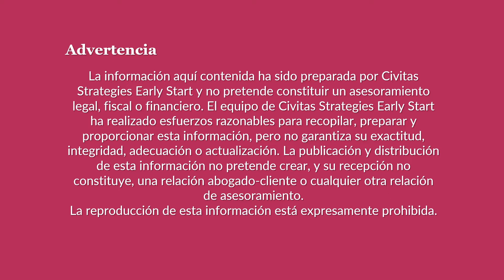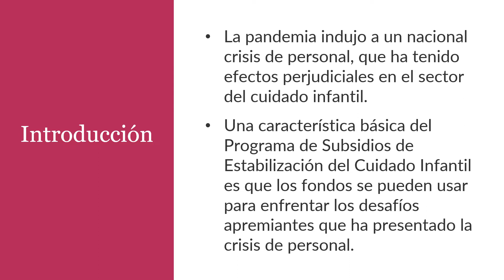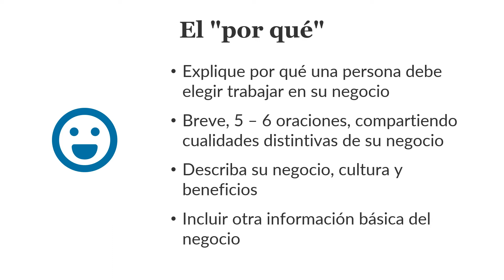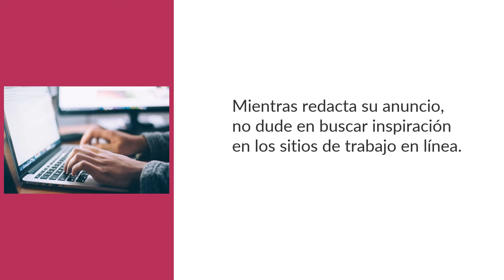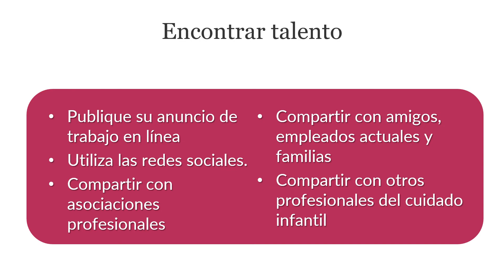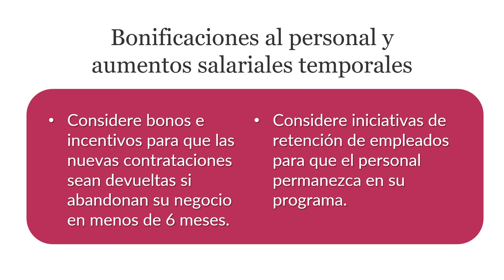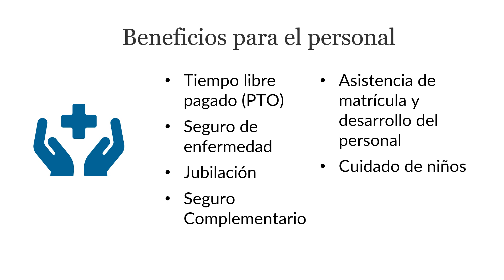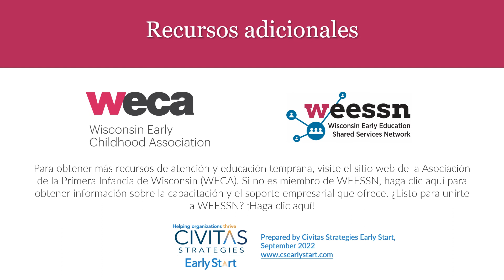Atraer y retener personal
Aprenda formas de encontrar candidatos que satisfagan las necesidades de su negocio de cuidado infantil y aprenda estrategias para ayudarlos a mantener su empleo con usted.